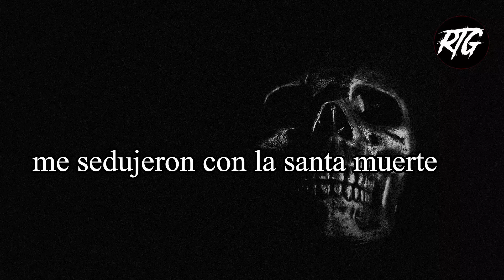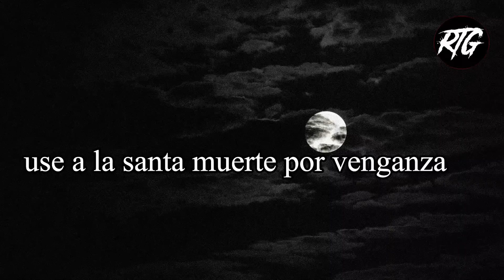7 relatos de la santa muerte | Relatos de Brujería | Relatos y Leyendas de Terror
los mejores relatos de la santa muerte los encuentras aquí en Relatos de terror del gato, acompáñanos a escuchar y a sentir el miedo